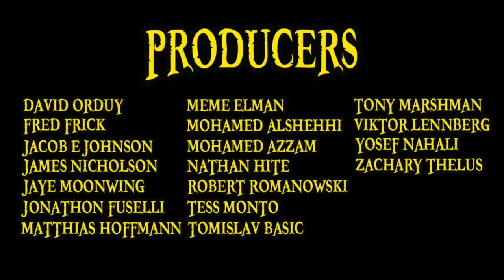The Baku Baku no Mi (Devil Fruit Encyclopedia)